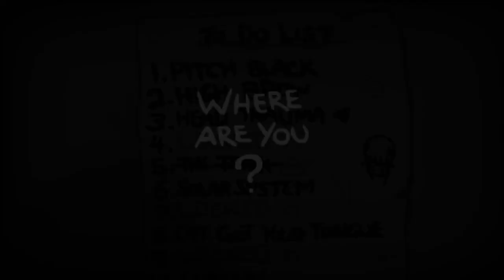The Binding of Isaac: Rebirth - Challenges and Hard Mode Runs - Part 1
Some more Binding of Isaac: Rebirth gameplay.

A decent run starts at 1:16:30 if you want to skip ahead.